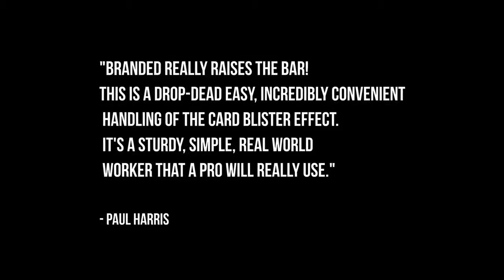Branded de Tim Trono - Bigmagie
Faites apparaître la carte pensée par votre spectateur en pinçant la flamme de votre briquet et en révélant son identité au travers de l'ampoule de brûlure que vous venez de vous faire devant leurs yeux ébahis ! 100% sans danger ! Lien